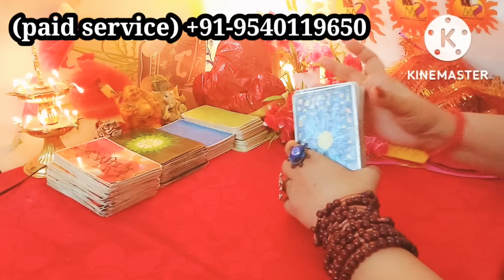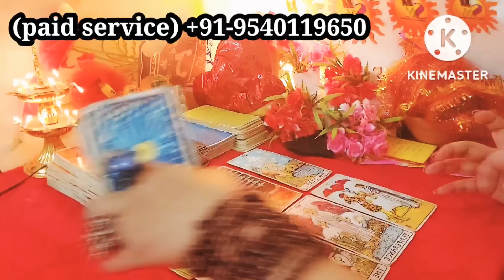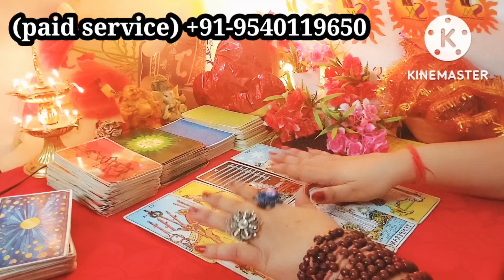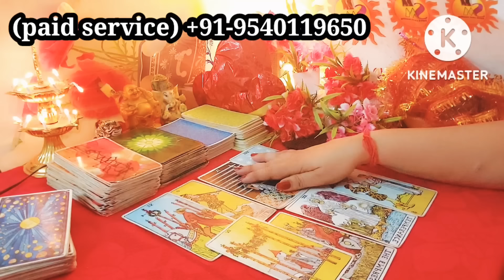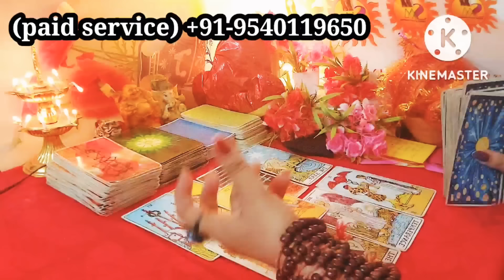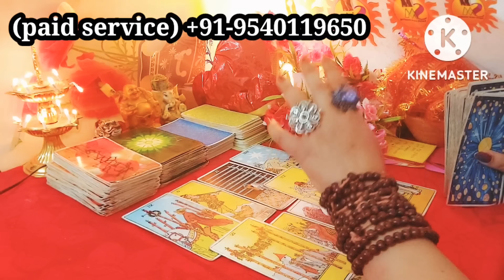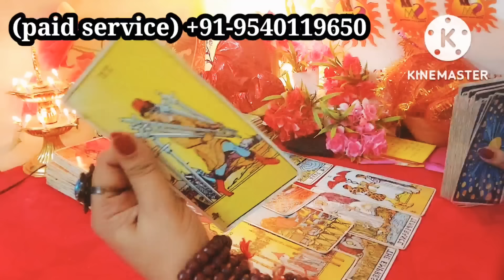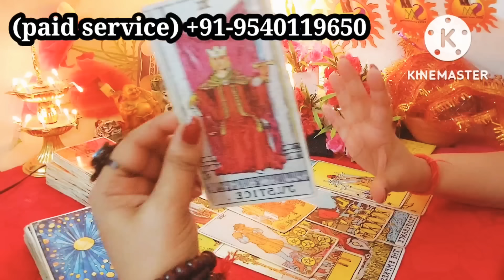Third party se rishta tuta 💔😱currentfeeling